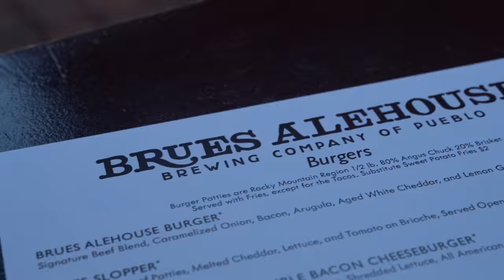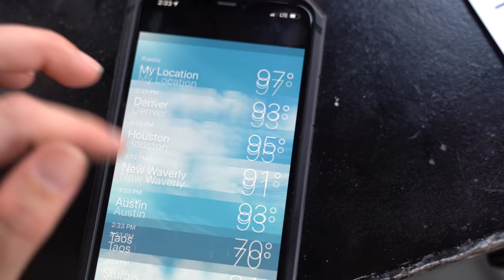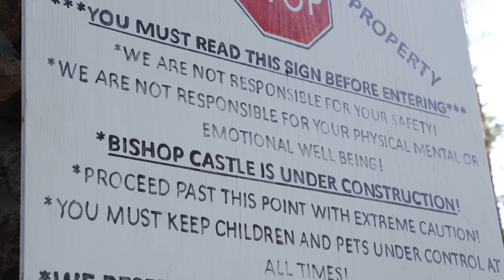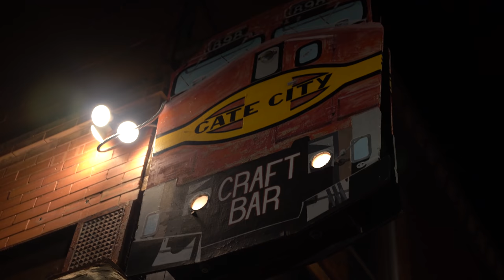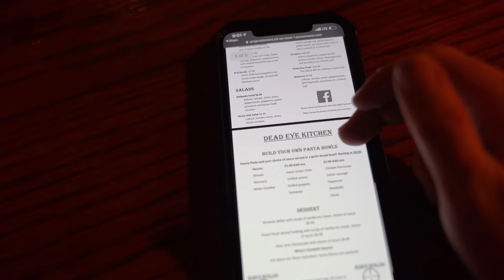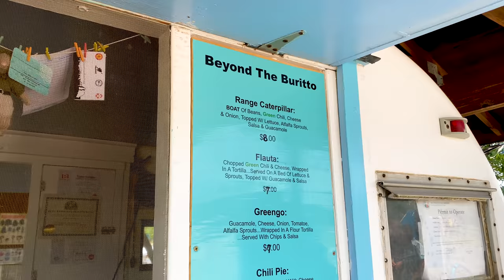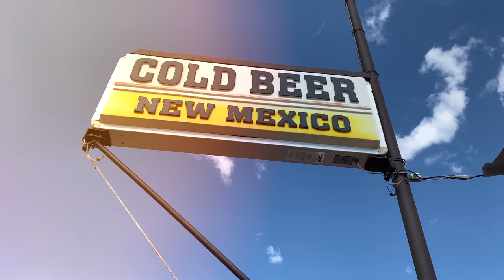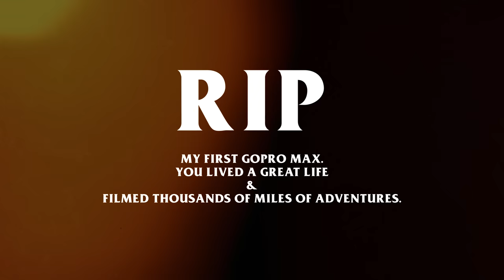Run To Raton | A Chopper Party, Campout, & Weekend Motorcycle Ride through Colorado and New Mexico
Motorcycle Runs are my favorite type of social gathering. Especially when they involve brushing the dust off my Harley-Davidson Sportster and taking my friend Tara to her first big Motorcycle Campout: RUN TO RATON! This weekend ride was packed with good eats, good times, rad motorcycles of all varieties, and of course, GREAT motorcycle riding in Southern Colorado and Northern New Mexico!

DAY ONE: On the way down south, we stopped at a craft brewery called ales Brues Alehouse in Pueblo, Colorado for lunch before heading over to Pueblo Reservoir to beat the summer heat. Afterwards, we rode the Highway of Legends Scenic Byway and checked out Bishop's Castle: a privately owned, free-to-the-public castle that has been under construction for 60 years.

DAY TWO: We headed out to ride the Enchanted Circle and grab some food. This is one of the most popular motorcycle rides in Northern New Mexico. Our first stop was the Burrito Banquet in Cimarron, where we quickly realized a storm was coming in. We changed our plans and headed back to Cold Beer New Mexico, a quirky dive bar in the middle of absolutely nowhere to meet up with some friends.

Unfortunately, my GoPro Max mount snapped due to the vibrations of my sportster. I had to cut my filming short on just day two of this little weekend motorcycle ride. Hope y'all enjoyed the video!!

Thank you to my partners:
Bell Powersports

Let’s Get Social, Y’all!